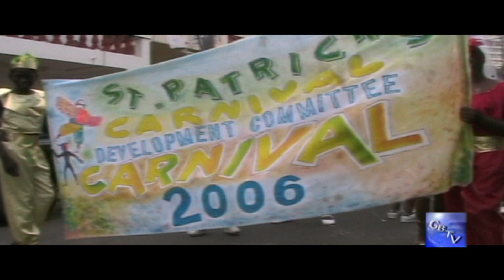G.B.T.V. CultureShare ARCHIVES 2006: RAINBOW CITY CHILDREN CARNIVAL (HD)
8-2006 - CHILDREN CARNIVAL IN RAINBOW CITY, GRENVILLE, (LaBAY) ST.ANDREWS GRENADA.